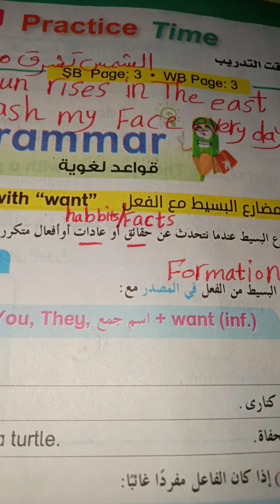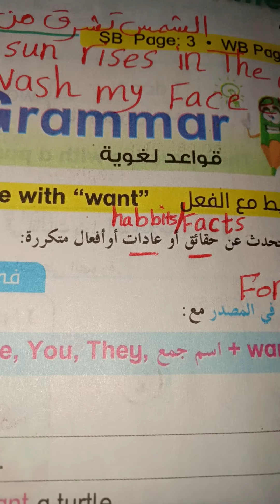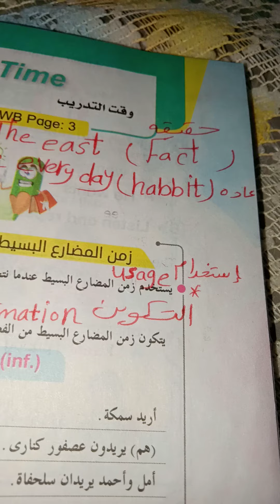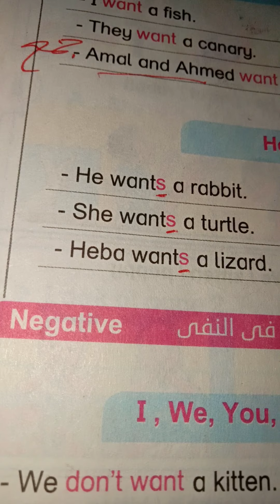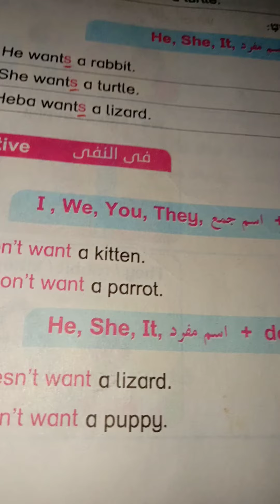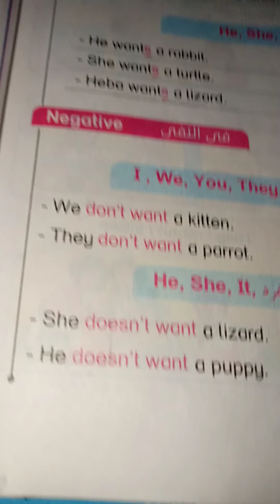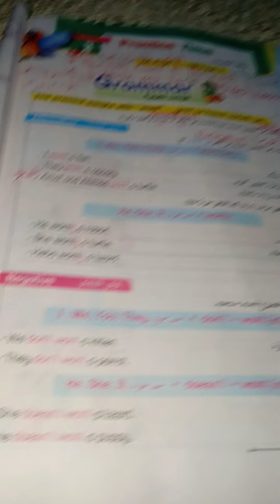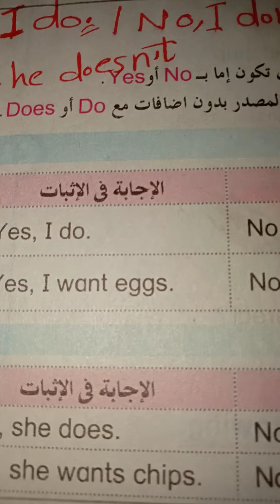شرح زمن المضارع البسيط بالتفصيل وبطريقة لا يمكن تتنسى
شرح جرامر المضارع البسيط بطريقه واضحه جدا